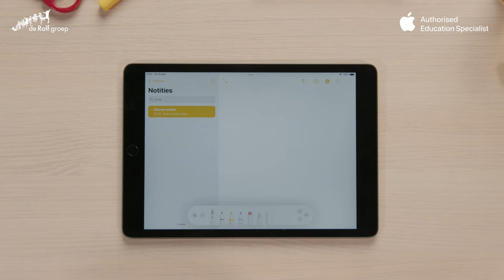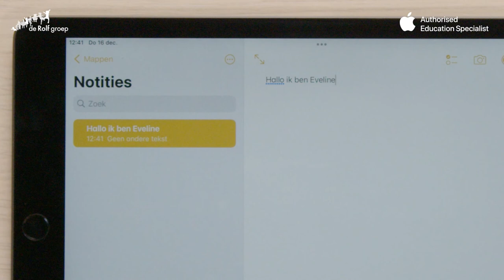De iPad in de klas - Aantekeningen maken met een pencil